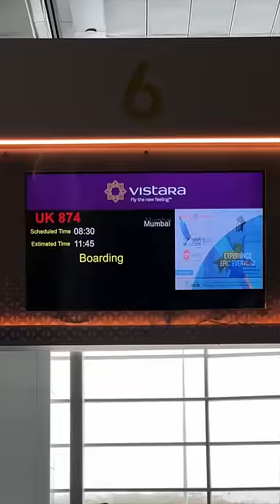3 Hour Delayed Vistara Flight Food!! ✈️🥘🧃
Join me as I navigate through the unexpected challenges of a delayed Vistara flight and share my experiences with you!

Despite the initial delay of just an hour turning into a 3-hour wait, I decided to approach it with maturity and humor, opting to document the ordeal without complaints.

From the confusing airport layout to the lukewarm cappuccino in the lounge, every moment was captured in this real-life reel. Even after boarding, the unexpected seating upgrade to the emergency exit row provided some comfort amidst the inconvenience.

As the flight finally took off, the meal service left me questioning the lack of protein in the meal but appreciated the sugar-free real juice. Throughout the journey, the limitations of food choices and the cleanliness of the washrooms were noted. Landing in Mumbai brought relief despite the delayed arrival, and the familiar aroma of the city welcomed me back home. 🛫🎥